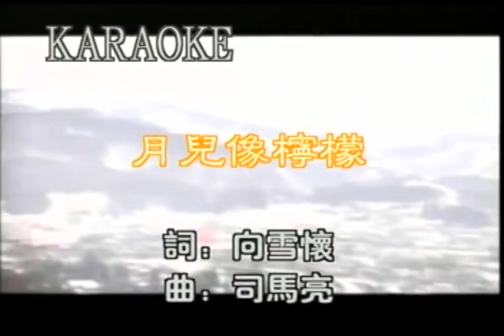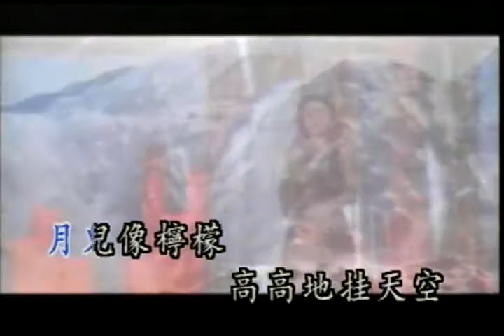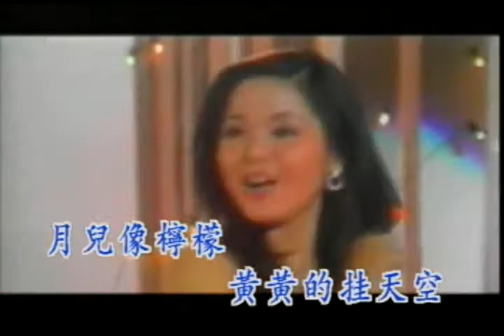邓丽君 月儿像柠檬